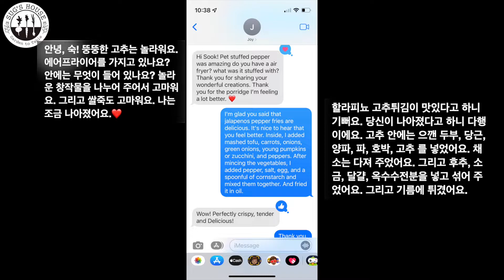[내쉬빌 장금이]할라피뇨 튀김(Fried Jalapeños) 바삭바삭하면서도 아삭거리고, 부드러우면서도 고소한 할라피뇨 튀김~~~ 고기를 넣지 않아도 정말 맛있어요.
안녕하세요. 건강한 텃밭 밥상 Sug's House garden to Table에요.  할라피뇨 고추는 멕시칸 고추에요. 살이 두껍고 맵지만 아삭거리는 식감과 향이 정말 좋은 고추에요.
오늘은 할라피뇨 고추로 튀김을 했어요. 바삭거리면서도 부드럽고 정말 맛있어요. 만들기도 어렵지 않아요. 고기를 넣지 않고 두부와 야채를 듬뿍 넣어서 맛도 영양도 최고에요.
특별한 음식이 먹고 싶을때 한번 드셔 보세요. 정말 마음에 드실거에요.